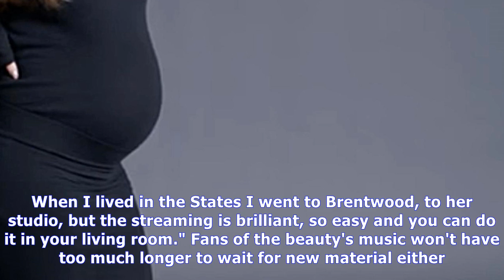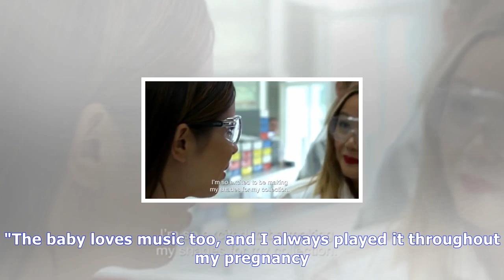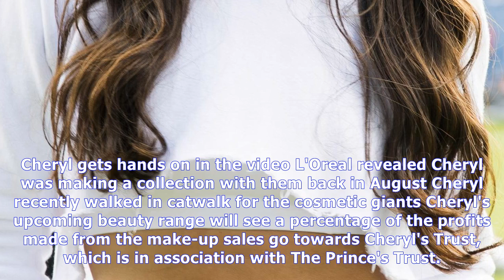Cheryl reveals how she snapped back into shape six months after giving birth| NEWS TODAY TV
Cheryl reveals how she snapped back into shape six months after giving birth
CHERYL has revealed how Gwyneth Paltrow's trainer has helped her recover her stunning figure in the seven months since she gave birth to baby Bear. The pop star, 34, has given her first proper intervi...